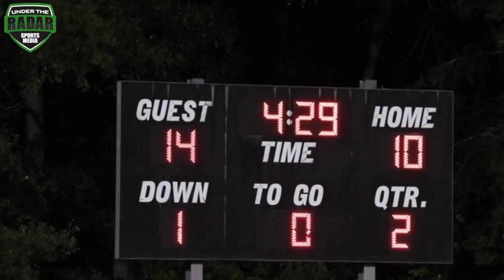Zeus Breaks Loose !! Nations #1 RB Leads Scotland in win over talented West Meck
Georgia Commit Zamir White the Nation's #1 RB Class of 2018 Leads Scotland County (NC) in win over talented West Meck (NC)